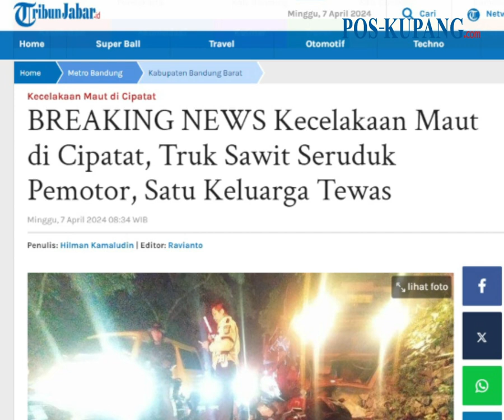Kecelakaan Maut di Cipatat, Truk Sawit Seruduk Pemotor, Satu Keluarga Tewas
POS-KUPANG.COM - Sebuah truk tangki menabrak pengendara sepeda motor di Jalan Raya Cipatat, Desa Citatah, Kecamatan Cipatat, Kabupaten Bandung Barat, Minggu (7/4/2024) dini hari.

Truk tangki pengangkut minyak sawit dengan nomor polisi D 9568 AD itu menghantam sepeda motor Honda Beat warna putih dengan nomor polisi D 4472 ADL hingga menyebabkan pengemudi dan dua penumpangnya tewas. (POS-KUPANG.COM, TribunJabar.id)

Penulis : Hilman Kamaludin/TribunJabar.id
Editor : Ravianto/TribunJabar.id
VPO : Leo R